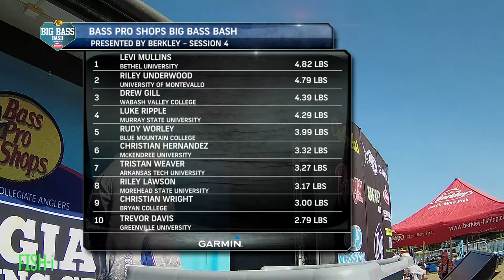Weigh-In Highlights: Day 1 Session 1 presented by Garmin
Watch highlights from Day 1 Session 1 presented by Garmin at the 2020 Bass Pro Shops Big Bass Bash presented by Berkley.